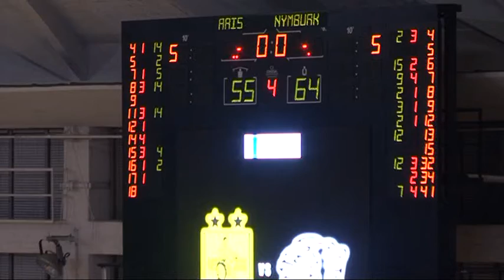EUROCUP Aris - Nymburk 55-64